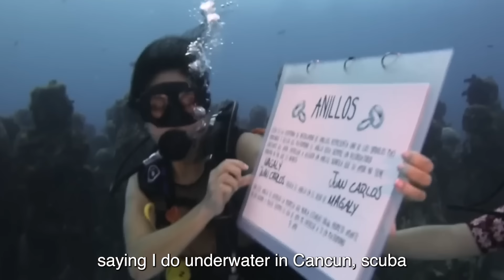Randy Goes Into CRISIS Mode At ANNOYING Bride In Say Yes To The Dress | Full episodes